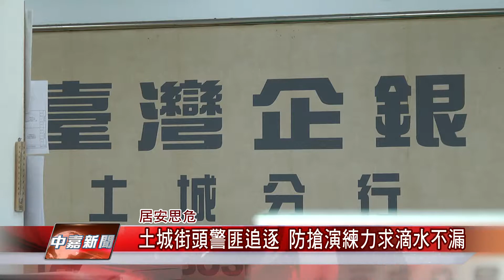1071217【中嘉新聞】土城街頭警匪追逐 防搶演練力求滴水不漏